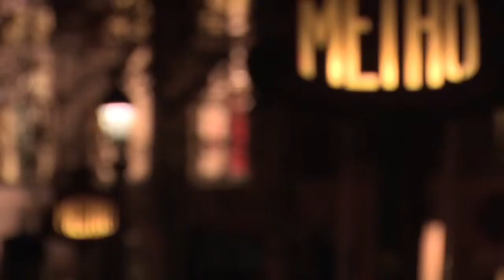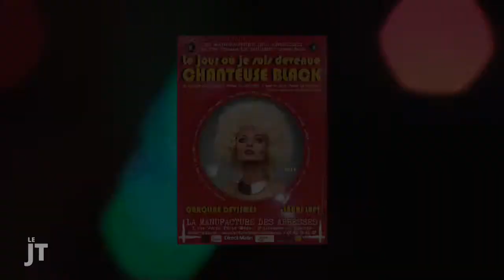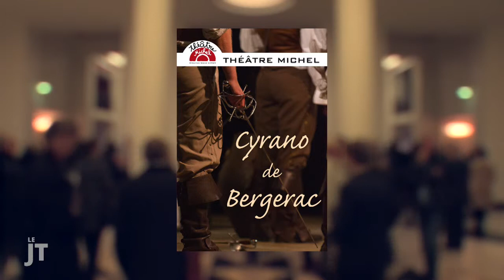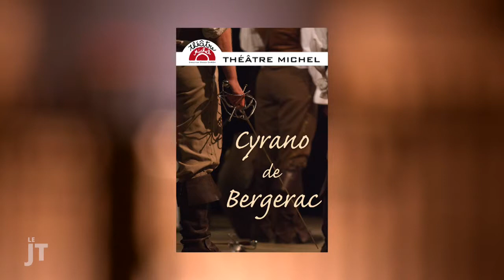Journal du Théâtre (08/04/2014)